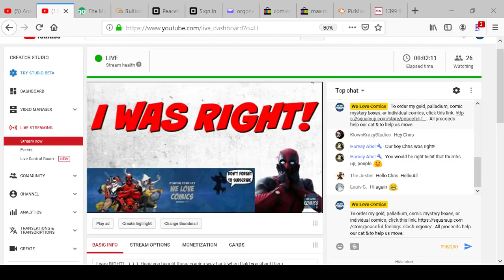I was RIGHT! :) :) :). Hope you bought these comics way back when I told you about them.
We have started a go fund me page to help with the medical costs. Even if you cannot help financially (Which I TOTALLY understand), if you can at least share the link, your help will be forever appreciated & your kindness for sharing will help. Thank you to one and all and I hope this video keeps you from ever having to go through this yourself...

 To take advantage of the Trial Graders notes on the back of your PGX slabs, you MUST be a subscriber to my channel, & use the following code on their order forms  WELOVECOMICSGRADERSNOTES.. There is a $5 per book.
Make sure you indicate on the order form that you want to add the graders notes on your slabs.

 Send to :
Bellissimo spa
C/O Chris @ Peaceful Feelings
 4504 sunrise hwy

 Comic book packages for sale Selling some of my multiples to help me and the wife move to a warmer (And cheaper) state.
Platinum package - 20 comics for $5,000 (plus S&H) Averages to $250 per comic (Some will be worth higher and some lower).
Canada - $76.00 ($65.00 extra for each additional package) $40 to ship to Canada if you order the Gold or Platinum package ( I will pay the rest of the cost as a thank you).

Send payment via paypal (Do NOT send Friends & family) to Make sure you include your address, which packages you wish to order (Plus any additional packages), plus Shipping costs...
 If you have a preference between Marvel or DC, please indicate that when ordering and I will make sure I send the company you prefer. If there is no preference, I will send a mixture. I cannot guarantee specific comics though.
If you cannot or do not have Paypal, you can send a money order or CERTIFIED check (Checks take 7 days to clear so keep that in mind when ordering).
 *ORDER 5 OR MORE OF ANY PACKAGE, I WILL ADD EXTRA COMICS AS A THANK YOU...
To check out or to order my comic book mystery boxes, just click on this then go to the comic book section ( near the very bottom) & each package will be there.